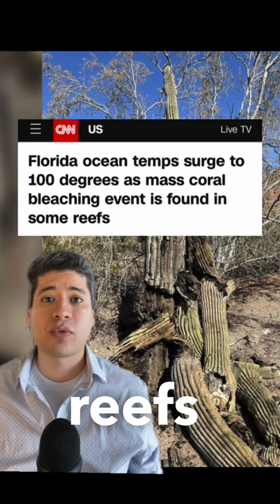Heat Wave So Bad Cactus Are Literally MELTING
The heat wave is so bad cactus are literally melting. Earth broke its record for hottest day in recorded history three days in a row this past month. Here’s how our elites are responding to this unprecedented crisis.